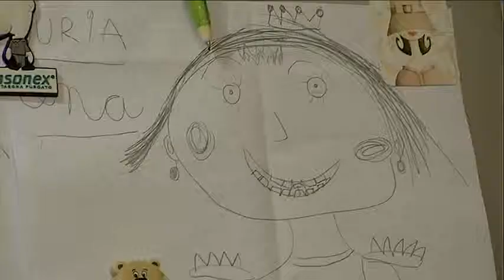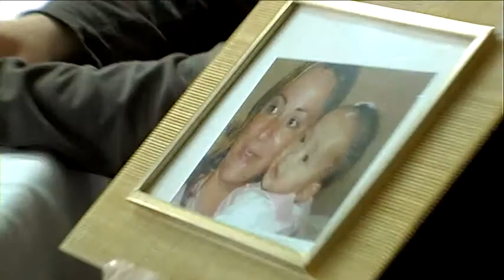CADA CASA ÉS UN MÓN - Capítol 4 - Els González Fuster